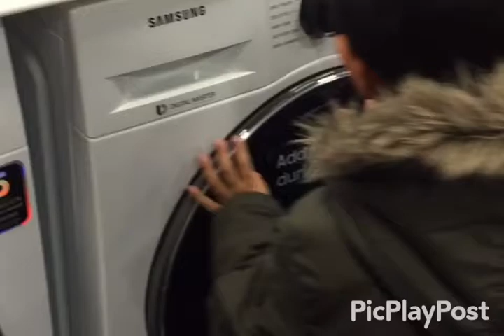Angry washing machine